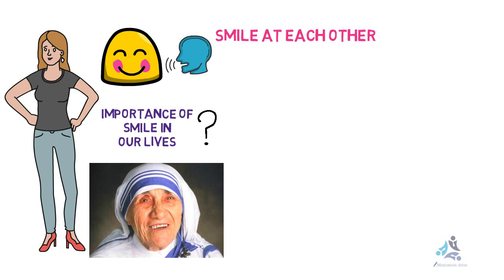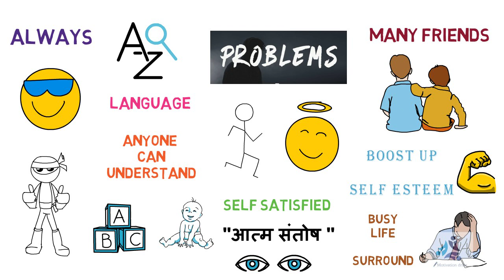Importance of Smile l मुस्कुराने के फायदे l Mother Teresa on importance of Smile l Life lessons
About this video:
इस वीडियो में हम जानेंगे की मुस्कुराने के कितने सारे फायदे होते है
कई बार हम अपनी लाइफ में इतना बिजी हो जाते है की मुस्कुराना ही भूल जाते है
मदर टेरेसा ने भी मुस्कुराने के फायदे बताए है